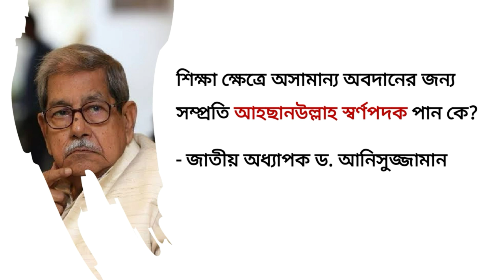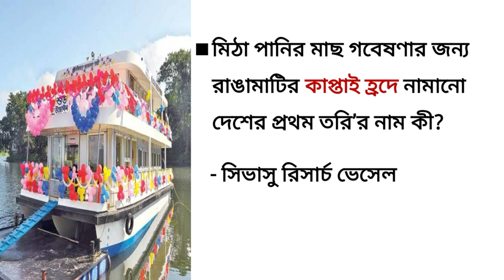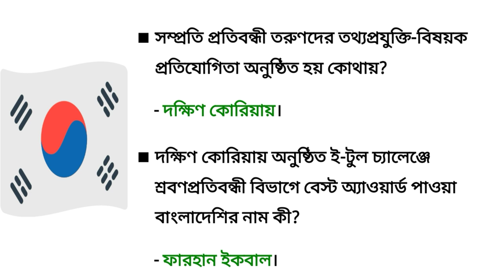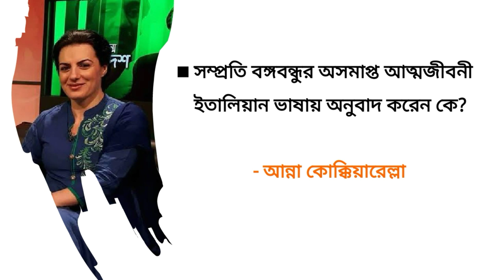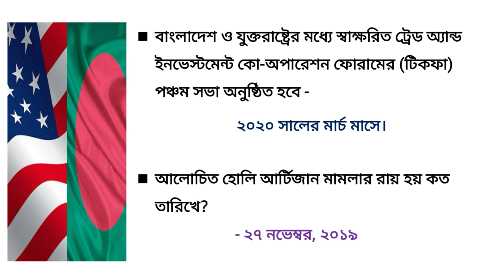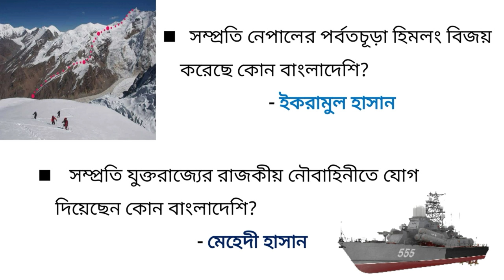[Part-3] জানুয়ারি ২০২০ | General Knowledge Bangladesh Affairs | সাম্প্রতিক সাধারন জ্ঞান ২০২০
জানুয়ারি ২০২০ | General Knowledge Bangladesh Affairs | সাম্প্রতিক সাধারন জ্ঞান ২০২০

জানুয়ারি থেকে ডিসেম্বর মাসের সকল সাম্প্রতিক সাধারন জ্ঞান ২০১৯ *PDF ps://

Previous videos -

প্রতি মাসের গুরুত্বপূর্ণ সকল সাম্প্রতিক সাধারণ জ্ঞান ( Recent and Latest General Knowledge) - কারেন্ট ওয়ার্ল্ড, কারেন্ট নিউজ, কারেন্ট অ্যাফেয়ার্স অর্থাৎ বাংলাদেশ বিষয়াবলী ও আন্তর্জাতিক বিষয়াবলীর সাম্প্রতিক সকল আপডেট তথ্য পাবেন আমাদের চ্যানেলে।

বিসিএস প্রিলিমিনারি, ব্যাংক জব সহ সরকারি ও বেসরকারি প্রতিষ্ঠানের চাকরি  প্রস্তুতির জন্যে সাম্প্রতিক সাধারন জ্ঞান সম্পর্কে সম্যক জ্ঞান থাকা অত্যাবশ্যক।

তাই বাংলাদেশের যে কোনো প্রতিযোগিতা মূলক পরীক্ষার প্রস্তুতির জন্য আমাদের ইউটিউব চ্যানেলের সাথেই থাকুন।

কারেন্ট অ্যাফেয়ার্স
41th bcs preparation
৪১তম বিসিএস প্রিলিমিনারি
বিসিএস প্রিলি
current affairs January 2020
কারেন্ট অ্যাফেয়ার্স জানুয়ারি ২০২০
কারেন্ট অ্যাফেয়ার্স ডিসেম্বর ২০১৯
current affairs december 2019
সাম্প্রতিক সাধারন জ্ঞান ২০২০
সাম্প্রতিক সাধারণ জ্ঞান বাংলাদেশ ২০২০
current affairs 2020 bangladesh
current affairs 2019 bangladesh
general knowledge questions and answers
কারেন্ট অ্যাফেয়ার্স নভেম্বর ২০১৯
অ্যাফেয়ার্স অক্টোবর ২০১৯
সাম্প্রতিক বাংলাদেশ
সাম্প্রতিক খবর
সাম্প্রতিক সাধারন জ্ঞান ২০১৯ অক্টোবর
সাম্প্রতিক সাধারন জ্ঞান ২০১৯ নভেম্বর
current affairs
current news
current affairs bangladesh 2019
current affairs bangladesh october 2019
বিসিএস প্রস্তুতি
সাম্প্রতিক সাধারণ জ্ঞান
সাম্প্রতিক ঘটনাবলী 2019
সাম্প্রতিক ঘটনাবলী 2020